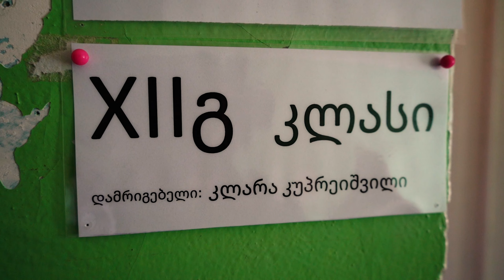class off 2022